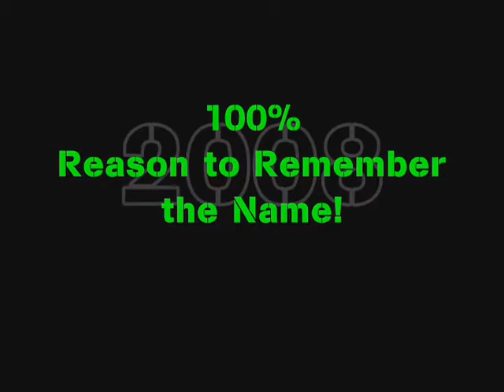2008 WUSV Team KOREA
2008 WUSV Team Korea Good Luck!